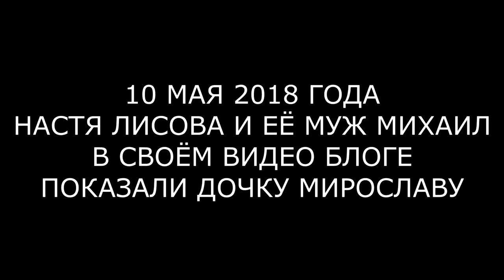ЛИСОВА ПОКАЗАЛА ЛИЦО ДОЧЕРИ (ondom2.com)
В этом выпуске новости и слухи  про Анастасию Лисову и её мужа Михаила, которые показали лицо дочери.